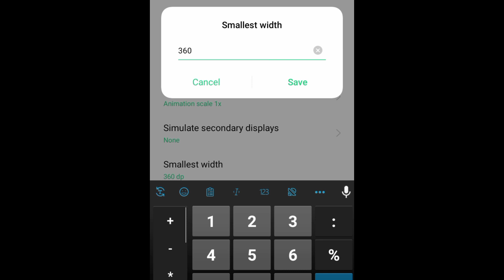Oppo A3s Headshot setting Hud+Dpi free fire oppo A3s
DEVICE     : OPPO A3s
STORAGE : 2GB RAM, 16GB ROM
DPI            :DEFAULT
COUNTRY:BANGLADESH🇧🇩

TIMECODE💥

LAG Problem fix for freefire gb ram 2gb ram 3gb ram

In this channel You will get Gamplay Off All taype of Games and Review of popular Games.

1 Garena Free Fire indonesia Live
2.Garena Free Fire Brazil Live
3.Garena Free Fire Brazil Live
4.Garena Free Fire Singapure Live
5.Garena Free Fire Thailand Live
6.Garena Free Fire Brazil Live

Disclaimar :
This is a game play video mode for intertiment purpose only for gamers Adience (Garena Free Fire).Not any Harmful Contents in this video. Its Jast For Fun From Entertimment only.

free fire handcam 2gb ram
free fire Handcam 1gb ram
free fire best 1gb ram player
free fire best 2gb ram player
respect 1gb 2gb ram players
2gb ram freefire gameplay
1gb ram freefire gameplay
2gb ram best freefire player
free fire challenge
free fire best challenge
freefire ungraduate Gamer
Free fire UJG
Free fire Thug life
Free fire Dimomd Hacker
Free fire Dimomd
Free fire free elit pass
Free fire free GH Alok
DJ ALOK
Free fire Tourmament
Free fire buas
Fee fire best player

Thanks you friends ,  brother